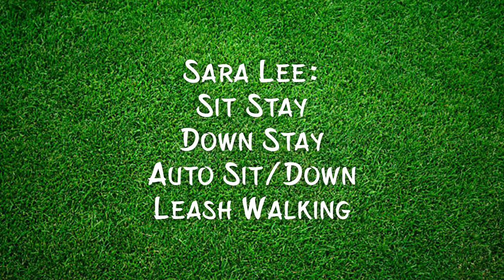sara lee transfer video